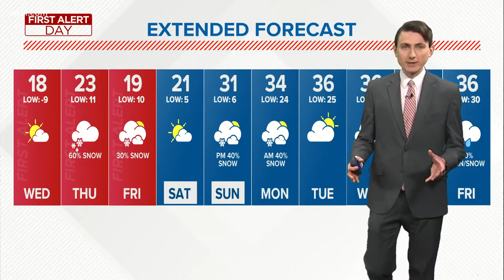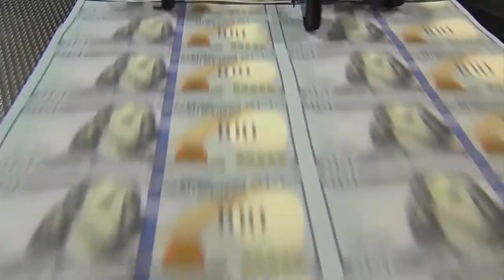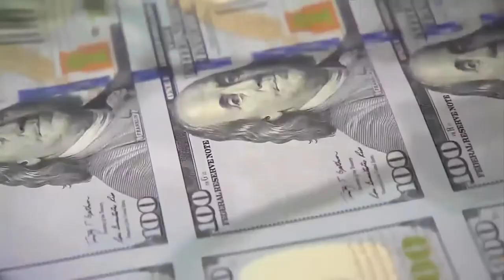Winter storms blast the U.S., making the most of the student loan moratorium & more | In the Loop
✅ Texas institutes rolling blackouts to combat overwhelmed power grid during severe winter weather
✅ Vaccine supply to increase in the United States
✅ Biden aims to get kids back to school, 5 days per week by the end of his first 100 days in office
✅ Disney releases the trailer for "Cruella" starring Emma Stone